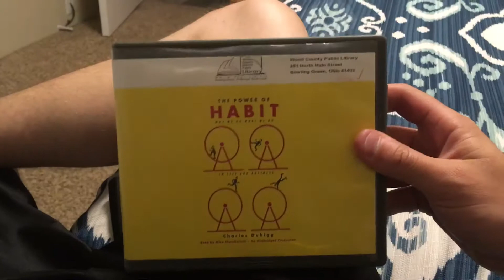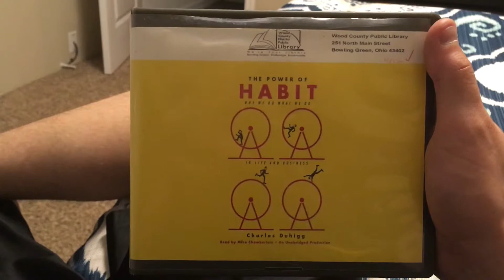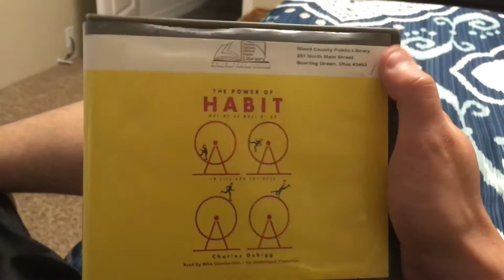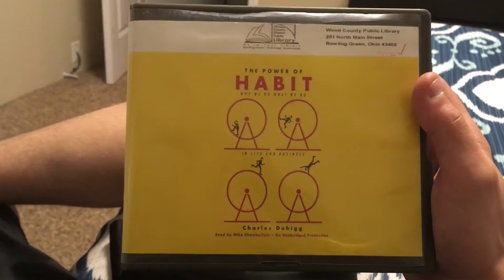The Power of Habit Review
I make videos with my kids about farming life, being outside, and making extra money.  Thanks and God Bless